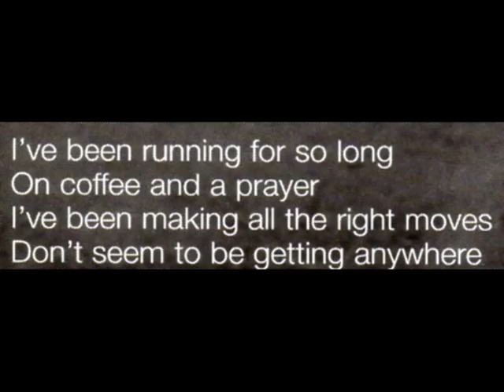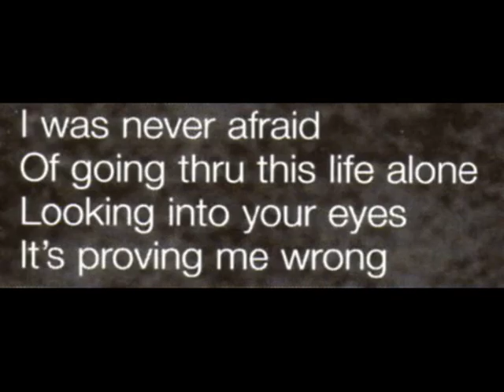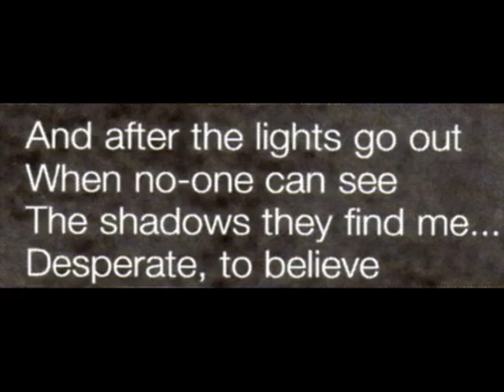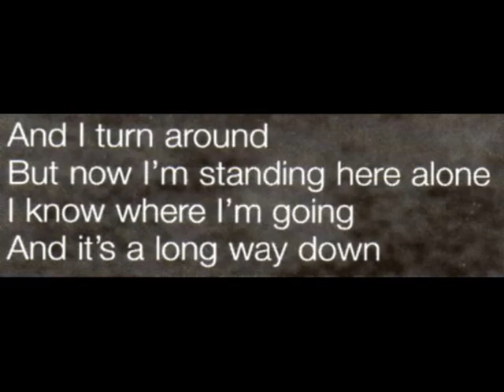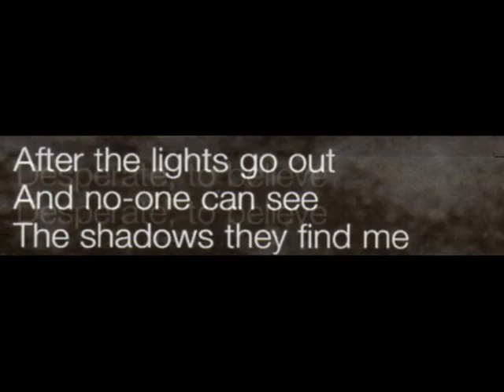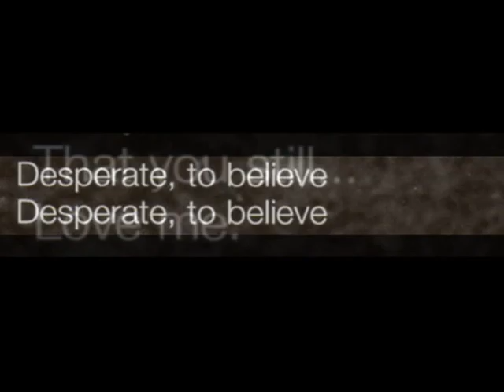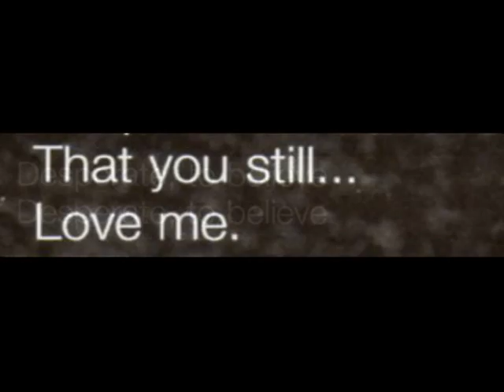Michael De Jong 💕 Desperate to Believe 💕